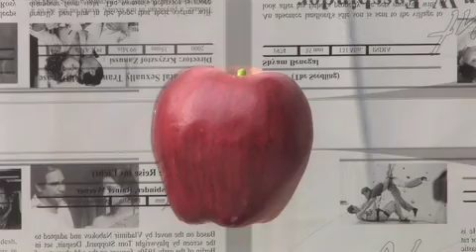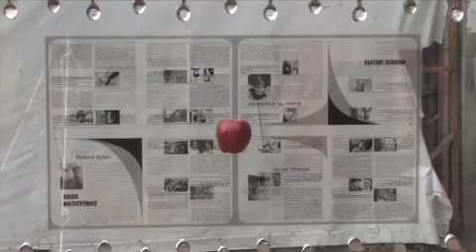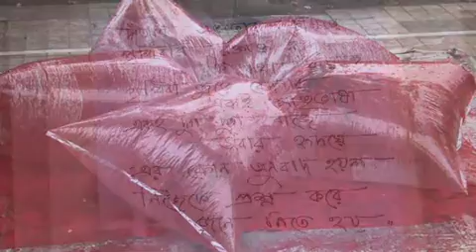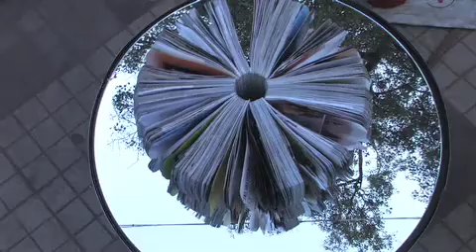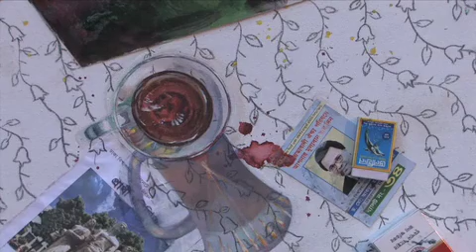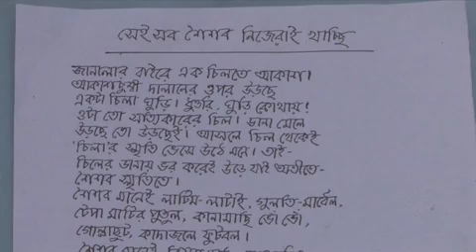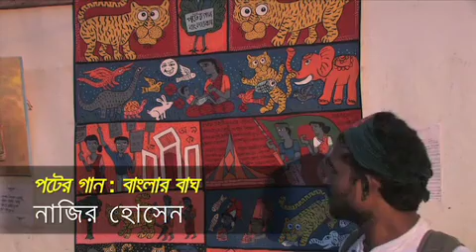ছবির হাট : CHHOBIR HAAT #2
মুক্ত পরিসরে
শিল্পকর্ম
উপস্থাপন